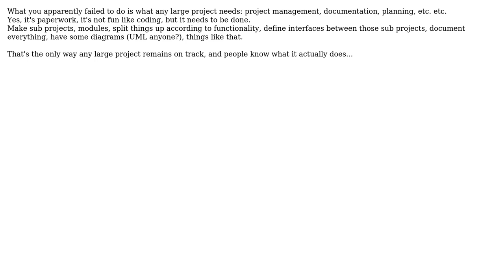Software Engineering: Project has become so complex and big that I am lost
With thanks & praise to God, and with thanks to the many people who have made this project possible! You are responsible for your own actions.